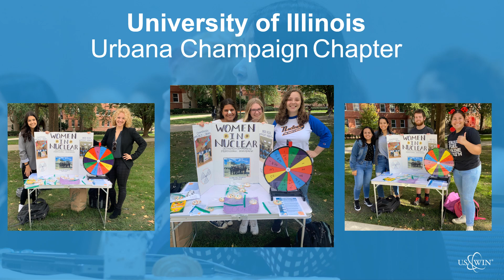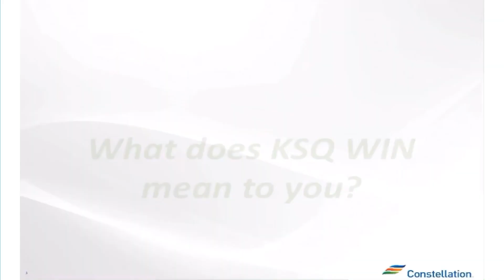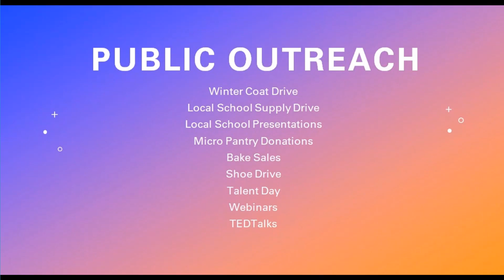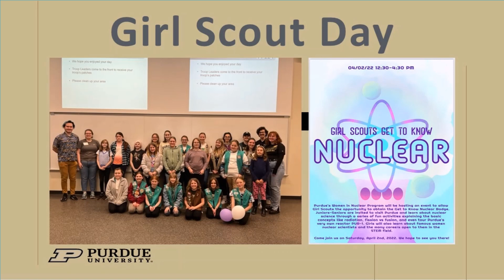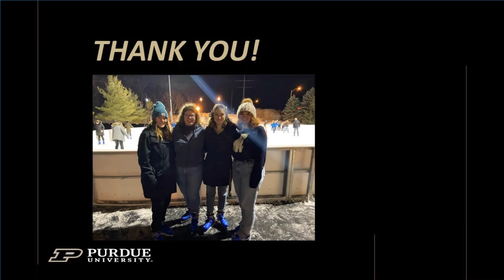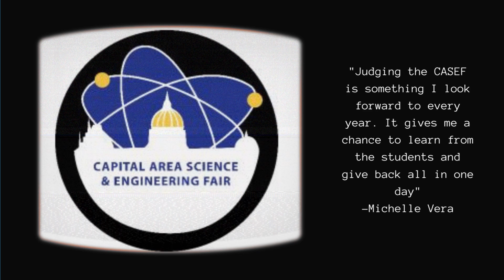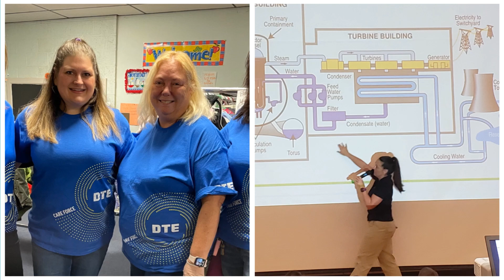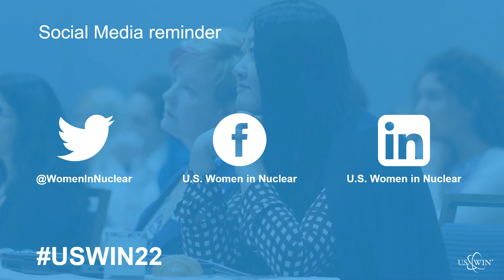U.S. Women in Nuclear Awards Ceremony 2022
Slides and videos used during the Awards Ceremony from the 2022 U.S. WIN Conference in Richmond, VA.

00:00 - Slides for Award Presentations
00:50 - Small Chapter Networking Award to the @ConstellationEnergy Kennett Square Chapter
03:50 - Large Chapter Networking Award to the GE Hitachi's Wilmington Chapter
07:00 - Small Chapter Professional Development Award to the @DominionEnergy North Anna Power Station Chapter
11:05 - Large Chapter Professional Development Award to the @arizonapublicservice Palo Verde Generating Station Chapter
14:45 - Small Chapter Public Outreach Award to the @ConstellationEnergy LaSalle Station Chapter
15:41 - Large Chapter Public Outreach Award to the @WestinghouseNuclear Pittsburgh Chapter
18:24 - Student Chapter Excellence Overall to the @PurdueEngineering Chapter
21:23 - Small Chapter Excellence Overall to @ConstellationEnergy Three Mile Island Chapter
23:23 - Large Chapter Excellence Overall to @DTEEnergyCompany Fermi Chapter